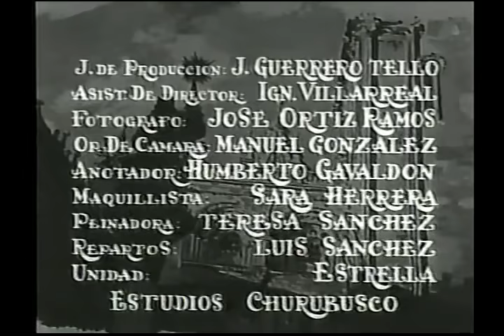La Casa T México